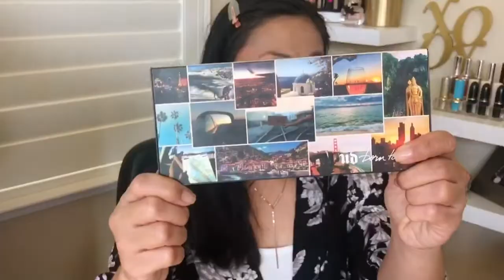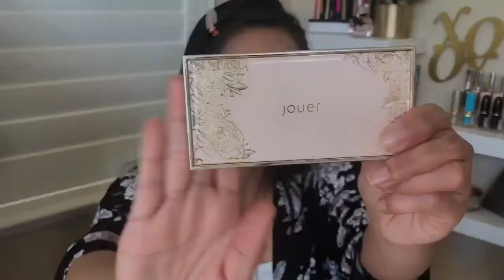Born to Run Palette | 3 Looks 1 Palette | Urban Decay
Products Mentioned:

Born to Run by Urban Decau